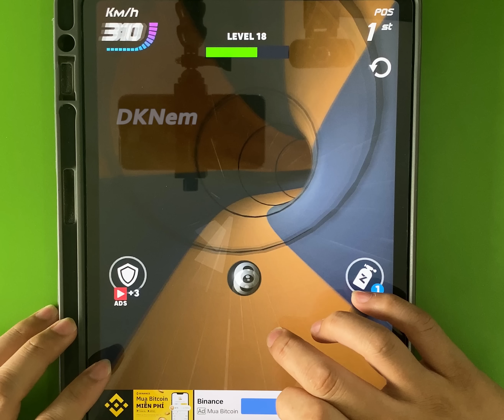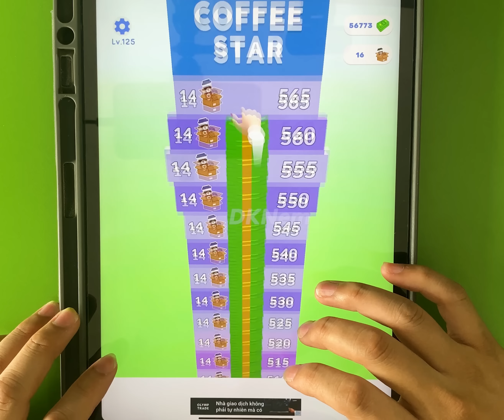Top TikTok Rage Control Game Mobile Video - All Levels Walkthrough Gameplay Max Update ROFOZGZM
Have fun!